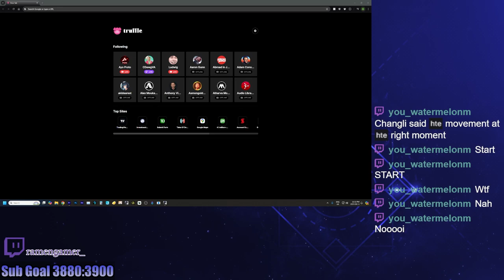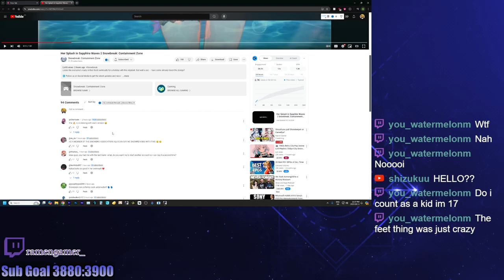How did they get away with this?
Reaction to Snowbreak: Containment Zone 'Her Splash in Sapphire Waves'